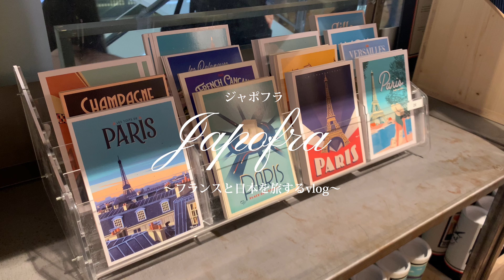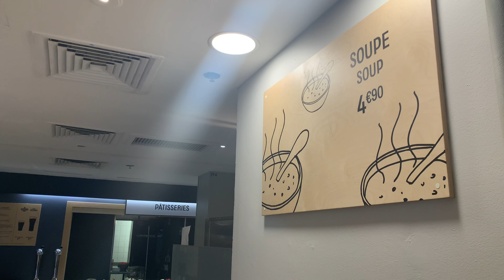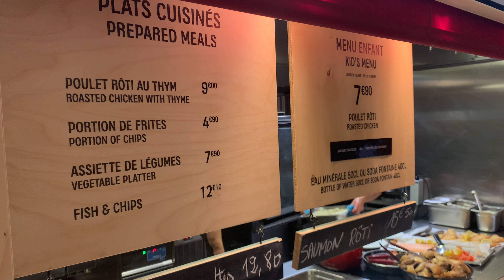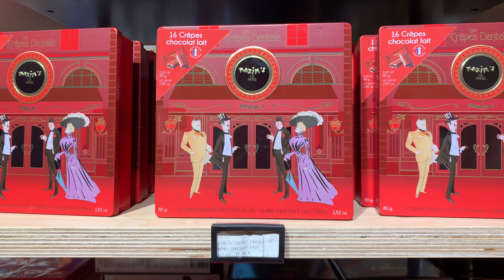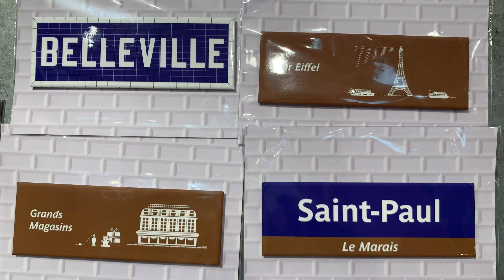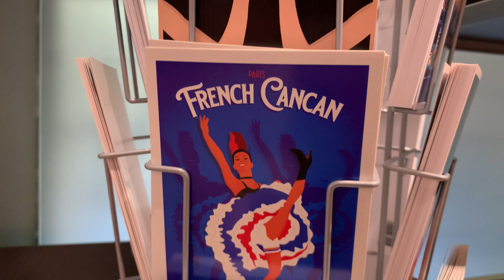パリ / ギャラリーラファイエットで絶景ランチ＆お土産探し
パリで最も有名で沢山の観光客も訪れるギャラリーラファイエット。
丸い天井（クーポール）が美しいことや沢山のブランド物が入っていることも有名ですが

実は手頃なお値段で絶景ランチを楽しむことができたり、パリらしいオシャレで可愛いお土産を購入することができたりと楽しんでほしいことが盛り沢山なんです。

【Galeries Lafayette Paris Haussmann】
40 boulevard Haussmann 75009 Paris